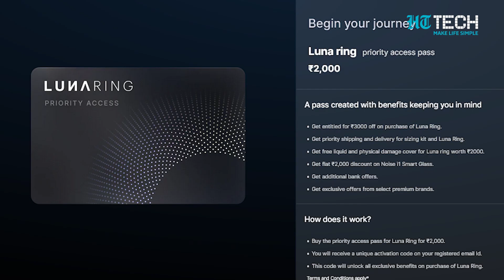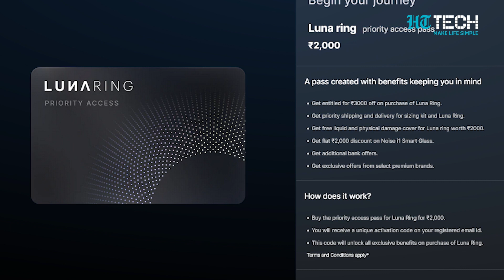Noise Luna Ring Launch Date Revealed I India's First Ever Smart Ring I Tech Primer I HT Tech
Noise Luna Ring, India's first-ever smart ring. Luna Ring boasts a titanium body and a hypoallergenic smooth inner shell. The Luna Ring collaborates seamlessly with the NoiseFit App, allowing you to access all your activity records and health data in one place. Gain insights into over 70 different metrics, including sleep patterns, activity levels, and more. With a charging time of just 60 minutes, the Luna Ring offers up to seven days of battery life on a single charge. Noise Luna Ring - a groundbreaking smart ring that embraces the future of wearable technology.